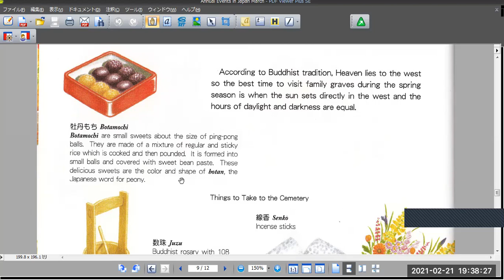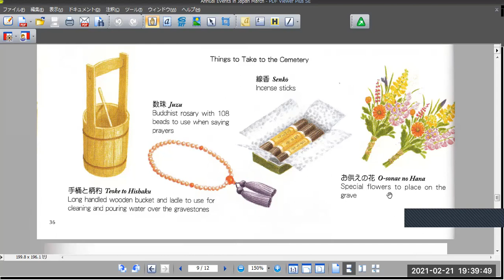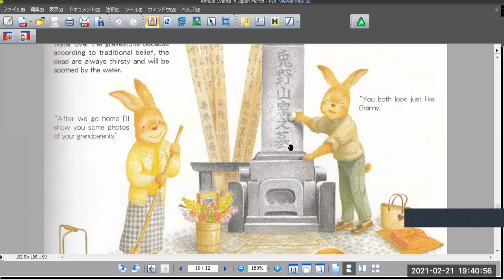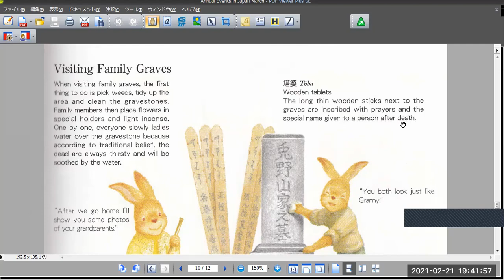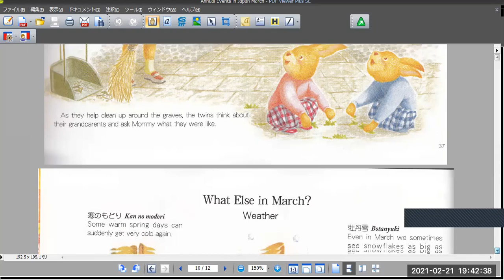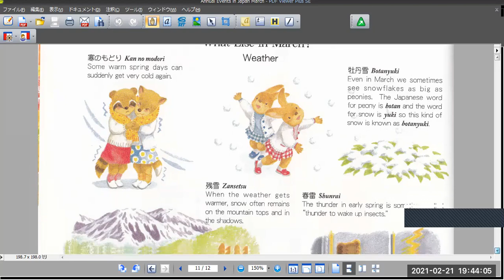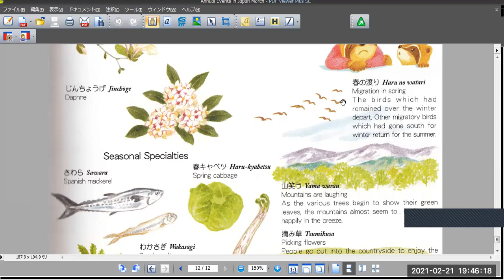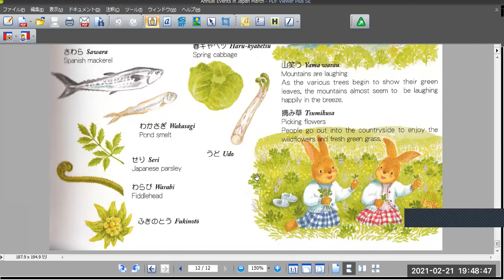Annual Events in Japan March1-2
I'm sharing about the Japanese March annual event little by little.
Hope you'll enjoy 2 videos!!!
日本の3月のイベントや習慣を英語で説明しています。
3月は2本に分けて作りました。